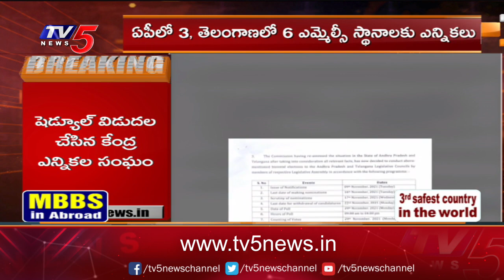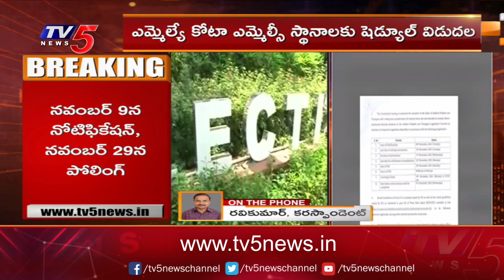ఏపీ, తెలంగాణలో ఎమ్మెల్సీ స్థానాలకు షెడ్యూల్ విడుదల| Notifications for MLA Quota MLC Seats| TV5 News